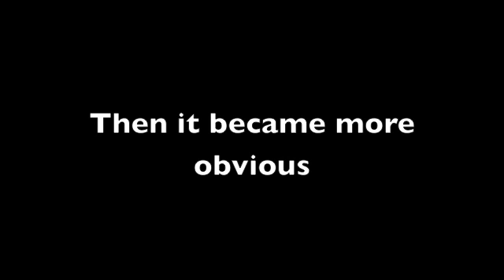A Daft Punk Remix Sample.......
Ok everyone. I, with the help of flabergas2da9. The story is, I am going to be dj for a dance we're having (not a surprise) when my friend, flabergas, sent me a few recommendations, which I had. these were robot rock, technologic, satisfaction and 1 song I didn't have. This was set it off. I listened to it to see if I should play it when I heard "Rock the disco". I was so surprised. So, I made this video quick. The sampling video is coming soon. Plus, 2 videos one day, awesome!!!